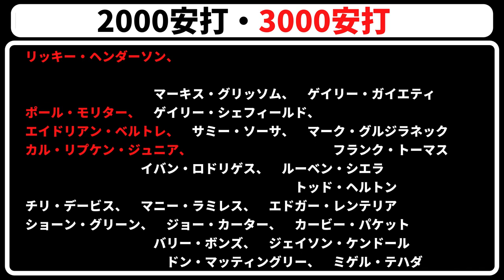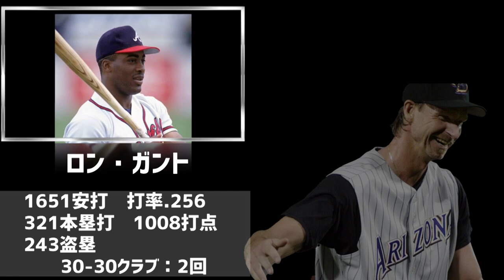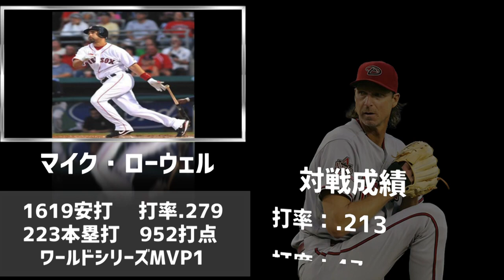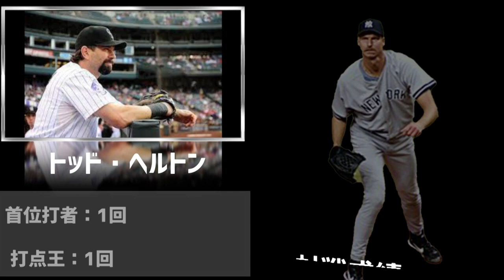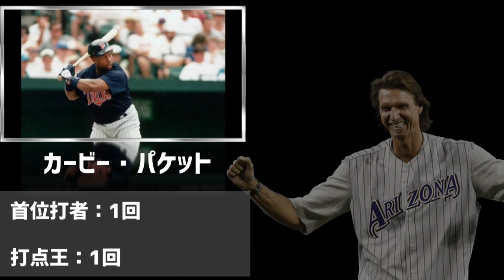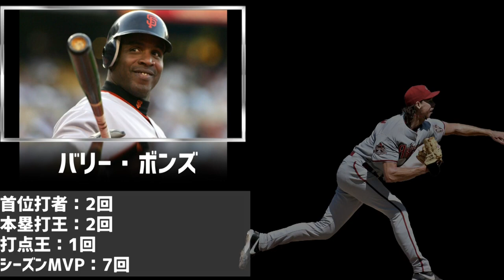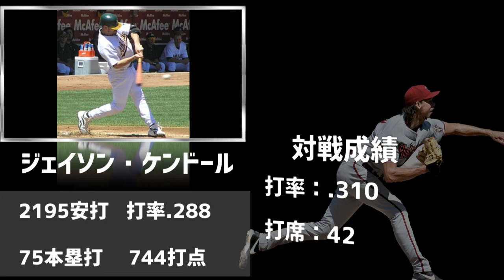【MLBバケモノ同士データ検証】ランディジョンソン対MLB超一流打者との通算対戦成績を一挙公開Randy Johnson【バリーボンズ、マニーラミレス、リッキーヘンダーソンなど】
ランディ・ジョンソン対MLB超一流打者たちとの通算対戦成績を詳しくまとめてみました！
対戦選手の選定は40打席以上を目安としています。

★☆★対戦成績に登場するMLB超一流打者たち★☆★
リッキー・ヘンダーソン
マイク・ボーディック
チャック・ノブロック
マーク・ロレッタ
ティム・サーモン
ロン・ガント
グレッグ・ボーン
マーキス・グリッソム
ゲイリー・ガイエティ
ポール・モリター
ゲイリー・シェフィールド
マイク・ローウェル
エイドリアン・ベルトレ
サミー・ソーサ
マーク・グルジラネック
カル・リプケン・ジュニア
アルバート・ベル
フランク・トーマス
ハビー・ロペス
イバン・ロドリゲス
ルーベン・シエラ
ジェフ・シリーロ
フアン・ゴンザレス
トッド・ヘルトン
チリ・デービス
マニー・ラミレス
エドガー・レンテリア
ショーン・グリーン
ジョー・カーター
カービー・パケット
デボン・ホワイト
バリー・ボンズ
ジェイソン・ケンドール
リッチ・オーリリア
ドン・マッティングリー
ミゲル・テハダ

MLB バリーボンズ 成績 ランディジョンソン リッキー・ヘンダーソン#マニーラミレス

この動画は第三者が作成した動画を再利用している場合のYoutubeガイドラインに沿って使用しています。

利用させていただいているBGM
2.Diamond Eyes - Hold On
3..Unknown Brain - Perfect 10 (feat. Heather Sommer) [NCS Lyric Video]